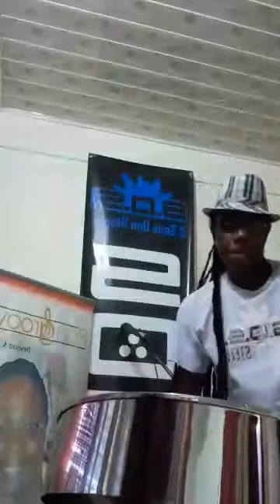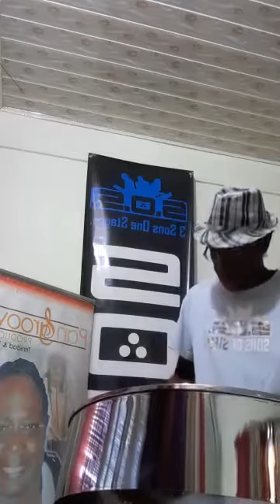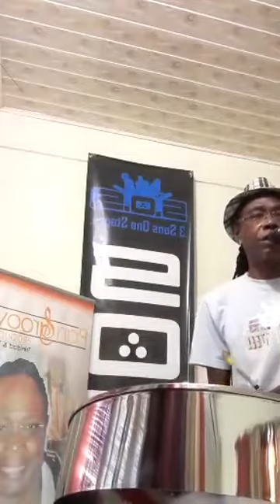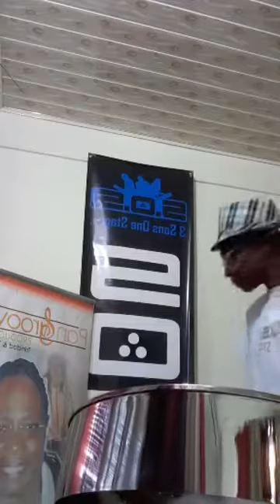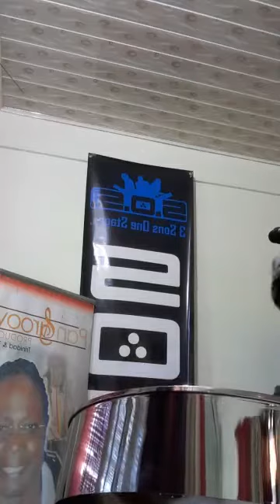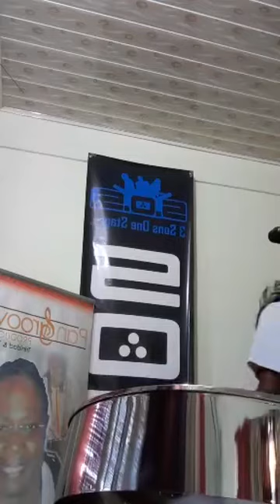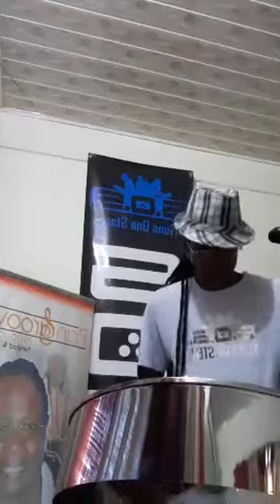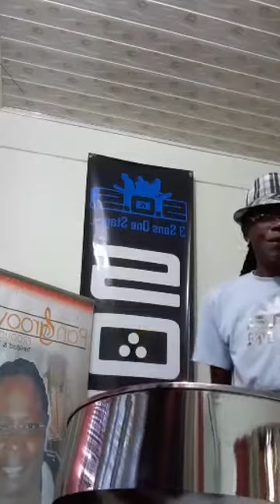NoelLaPierre.com Steel Pan Music, JULY 2020 part 31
Steel Pan Music, JULY 2020 part 31